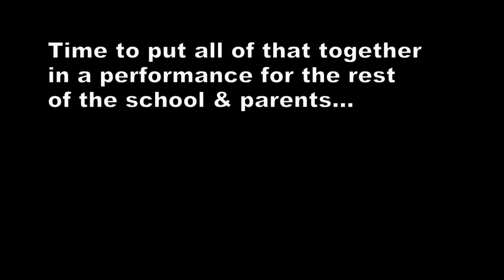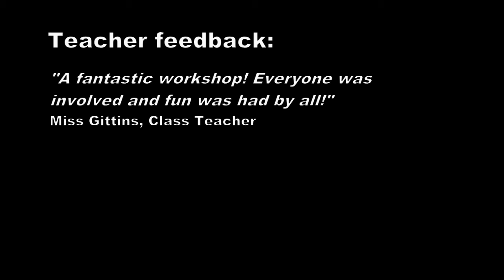Layer Cake Music Workshops: A day in the life...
Layer Cake Music Workshop Day at Bickerton Holy Trinity primary school.